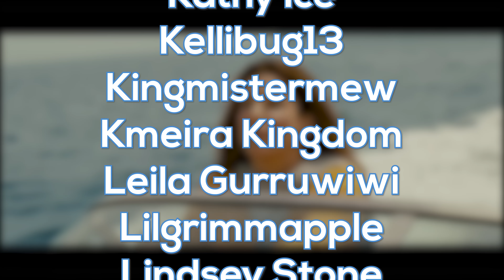THE PROPOSAL Is Really FUNNY! FIRST Time Watching and Movie Reaction!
THE PROPOSAL Is Really FUNNY! FIRST Time Watching and Movie Reaction! This is a Movie Commentary and Movie Reaction for The Proposal!